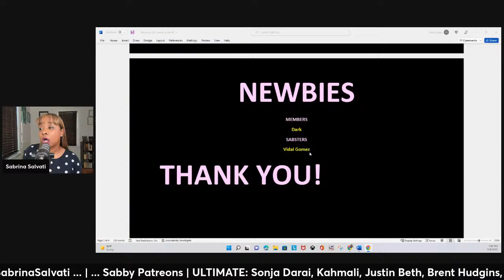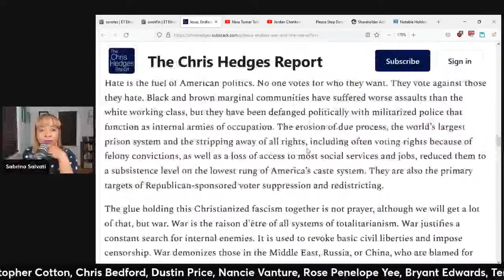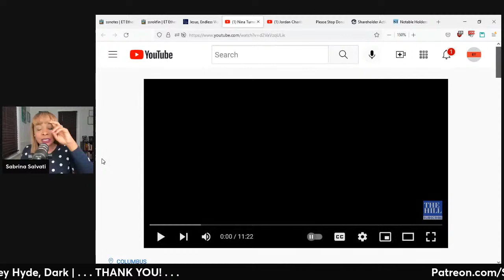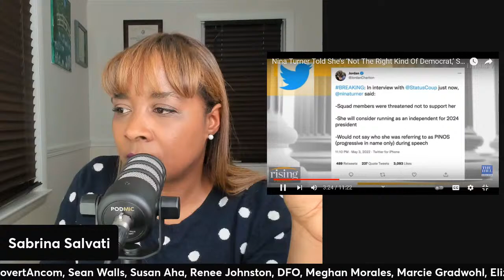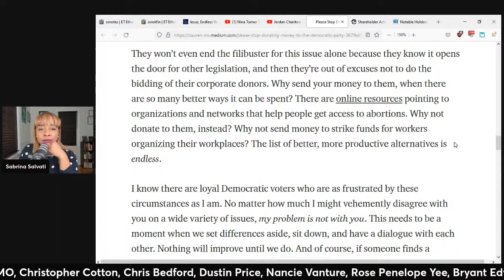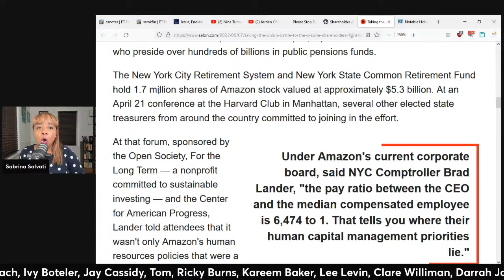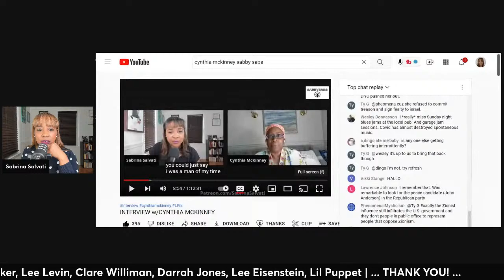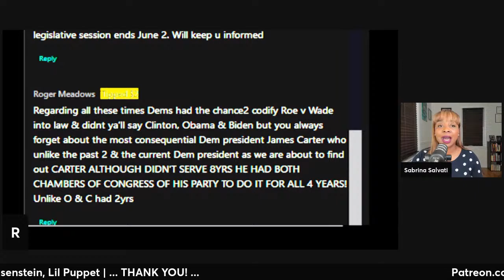NINA TURNER & RYAN GRIM DISCUSS THE RIGHT DEMS, CHRIS HEDGES PREDICTION, AMAZON BOARD UNDER FIRE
Anime Sabby artwork credit: By Diva'sDoodles by Yvonne J.
Intro Video: Oz